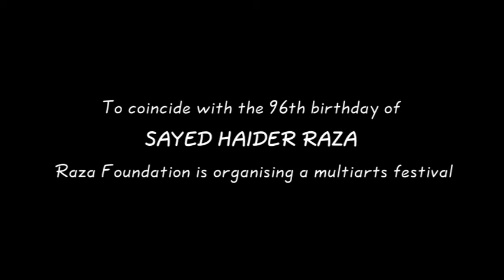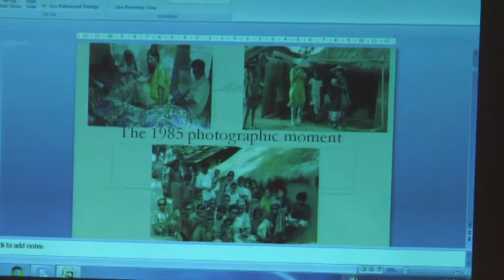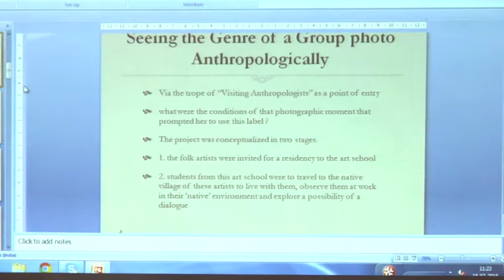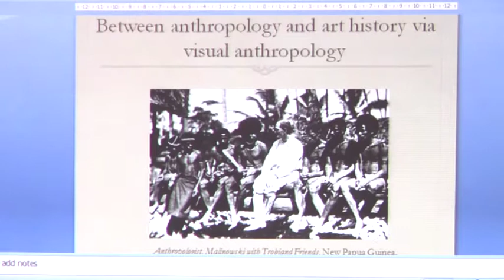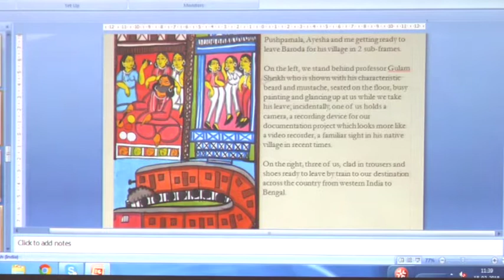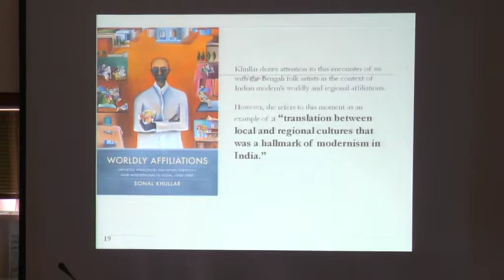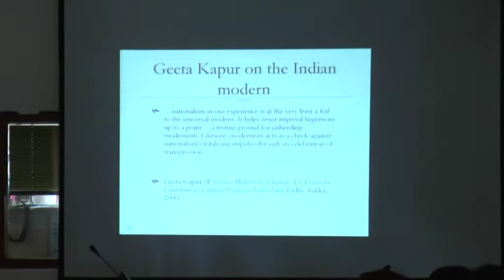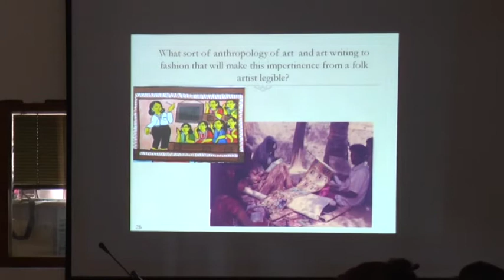THE RAZA FOUNDATION - ROOP AROOP - 1A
ROOP AROOP - 1A

WORKSHOP OF YOUNG ART CRITICS